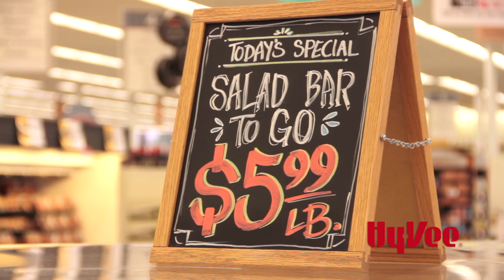Hy- Vee Waverly - Produce & Salad Bar